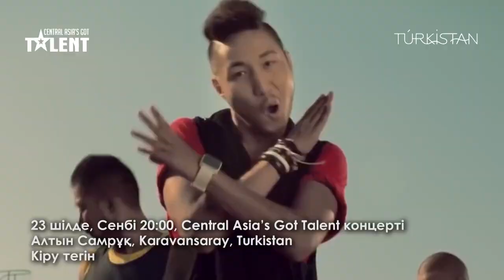23-ші шілдеде, кешкі сағат 20.00, киелі Түркістанда, CAGT концертке шақырамыз!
23-ші  шілдеде, кешкі сағат 20.00, түркі әлемінің астанасы, киелі Түркістанда, Орталық Азияның ең танымал әншілерінің қатысуымен болатын ауқымды концертке шақырамыз.

Сіздерге аңызға айналған "Ринго" тобы, танымал қырғызстандық Нон-Стоп дуэті, өзбек әншісі әрі актриса Ситора Фармонова және  Central Asia’s Got Talent жобасының үздік қатысушылары әр түрлі жанрда өнер көрсететін болады.

Кештің жүргізушісі танымал продюсер әрі теле-жүрізуші Серік Ақышев және Дамира Сайлау.

Дәл осы күні, Орталық Азияның шоқ жұлдыздары бас қосатын
осы жаздың басты оқиғасын өткізіп алма.

23 шілде күні Karavansaray, "Алтын Самрұқ" театрының алаңында көріскенше. Басталуы 20:00. Кіру тегін.